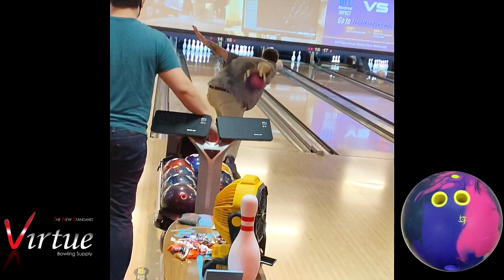Customer Ball Review - Storm Proton Physix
Customer Mark Haensel tests out the newest high performance ball from Storm! Check it out!